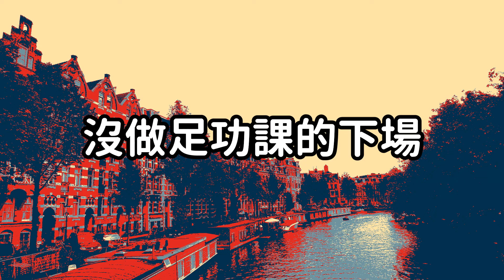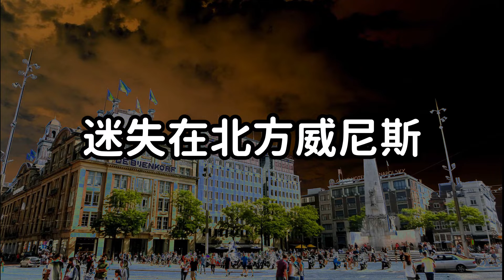阿姆斯特丹☀獨自旅行的起點🎒買錯票的心痛程度💔 ❚ 走跳世界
短暫的中繼休息站😫沒想到還是挺多感想的👀

到訪時間:
2016年8月26日~8月27日

如果喜歡我分享的內容請不吝嗇給個讚+分享給親朋好友阿ಇ